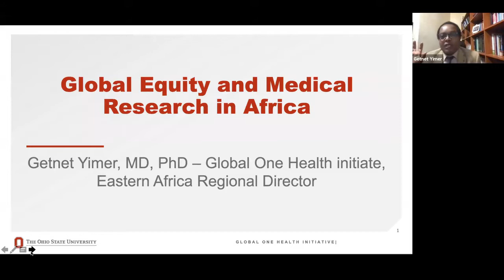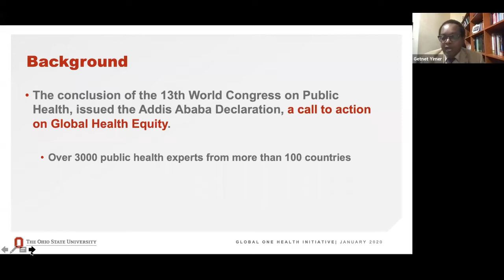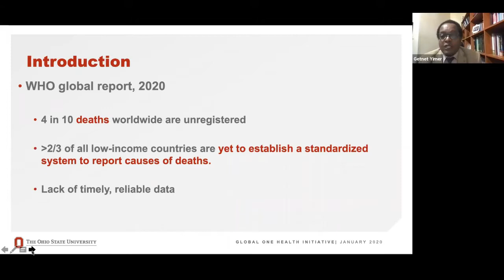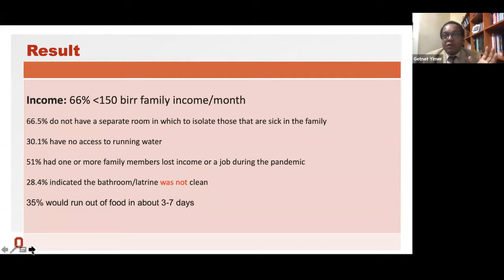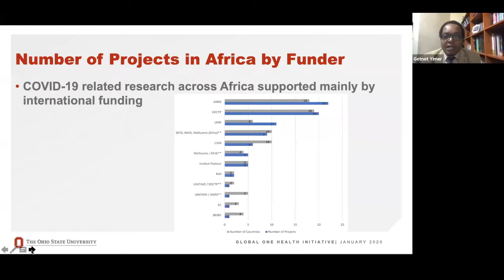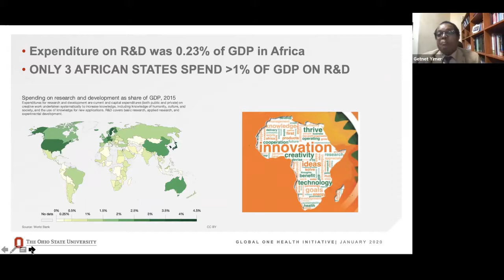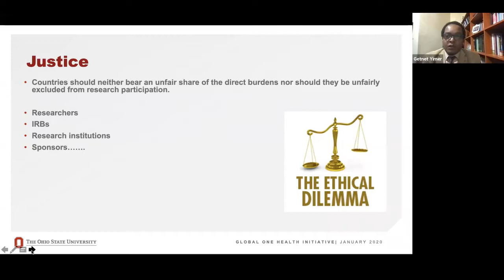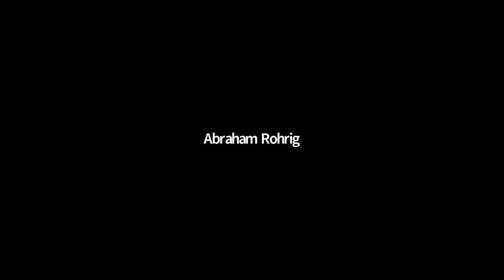Global Equity and Medical Research in Africa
The development of a COVID-19 vaccine has been an astonishing feat of scientific accomplishment. Though some clinical trials have taken place in the developing world (for better or worse), the majority of vaccine development has occurred in the United States and Europe. Because of this, many countries may not get doses until 2022. When they do, vaccines like those from Pfizer and Moderna will be difficult to distribute due to their cold chain requirements and prohibitive cost. How might investment in scientific research driven by people in places like Africa impact global health before, during, and after epidemics and pandemics? And what can the rest of the world learn from existing African approaches?

This roundtable brings together a diverse set of African researchers to discuss the past, present, and future of medical research on the continent. Science, ethics, and infrastructure are global concerns and must be taken into account in understanding where we are and how we got here. This pandemic has illuminated existing inequities around the world. How is it also pushing us toward solutions?